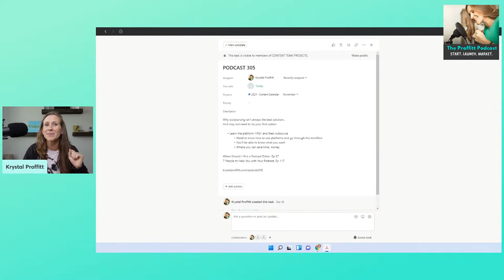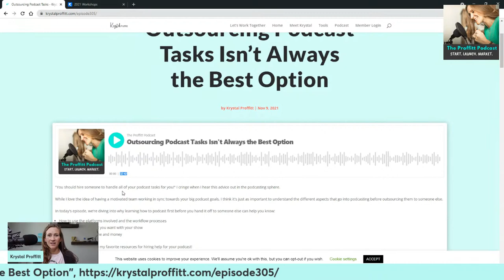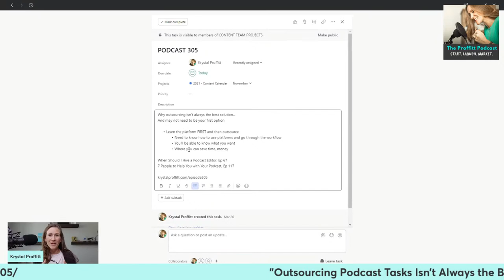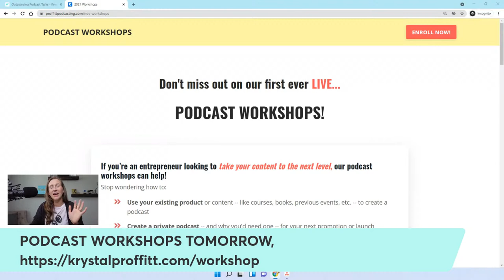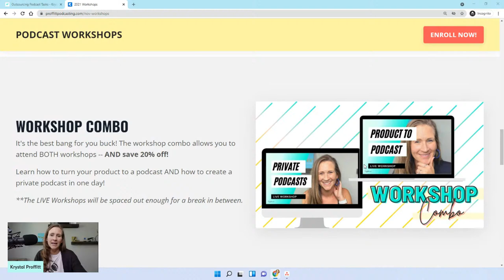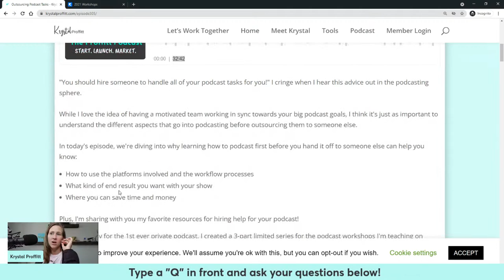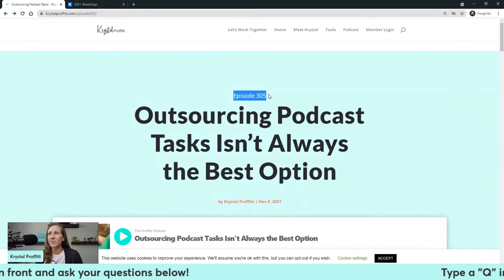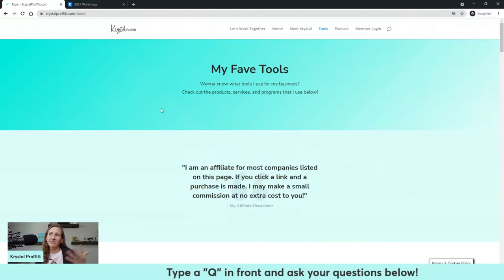Let's Talk Podcast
Join me on today (11/9/21) at 10 AM CST as we chat about podcasting!

We'll also be covering a little about the latest episode of The Proffitt Podcast about outsourcing podcast tasks.

As always, we'll have time at the end for some Q&A so bring your podcast questions! And if you can't make it LIVE, post your comments/questions below.